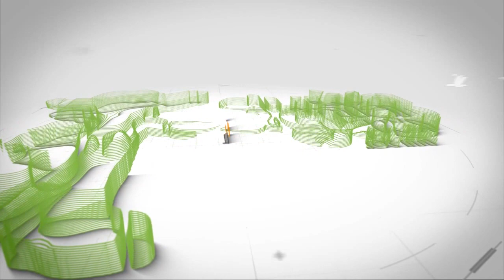ANALISA BISNIS BUDIDAYA LELE DENGAN METODE RAS | RECIRCULATING AQUACULTURE SYSTEM PART 4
Dengan metode Recirculating Aquaculture System ( RAS ) sangat memudahkan anda untuk tidak selalu mengganti air. Dan yang jelas dengan menggunakan sistem ini, ikan akan semakin sehat dan dagingnya lebih enak. Lalu bagaimana perhitungan analisa bisnis dari budidaya lele dengan menggunakan sistem RAS ini?
 Silakan simak penjelasan narasumber dalam video berikut ini. Karena dalam video ini, akan kami bedah biaya investasi dalam sistem RAS.